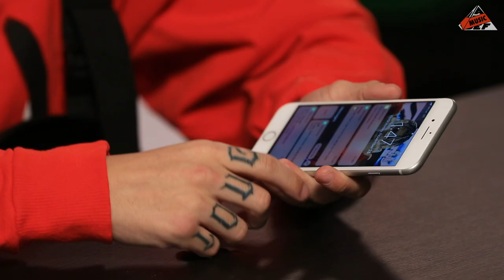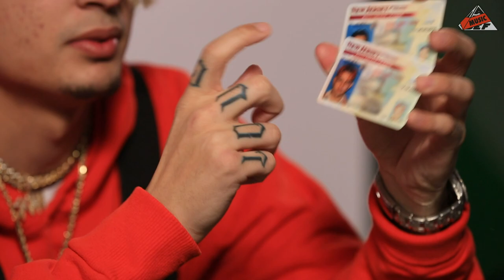Skinnyfromthe9 On His "Pull Out Game", Nintendo Switch + More | All Def Music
Skinnyfromthe9 tells us why he always keeps a pack of condoms on him and explains why he uses safari A LOT.